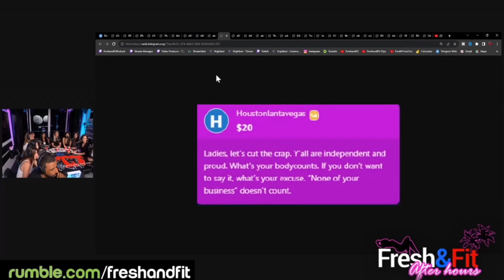Pronstar RAGES At Myron When He Ask Her Body Count!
Also, be a part of the discussions in the comments, and thrive to be open-minded and realistic.

🎬Clips Channel🎬
➜   FreshAndFit Clips
🎧Listen To The Podcast On The GO HERE🎧